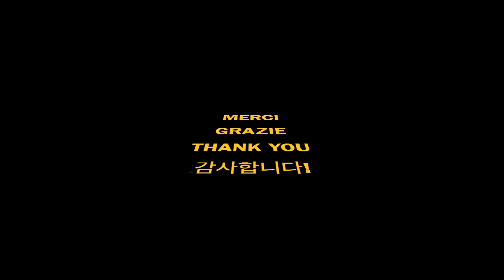nanette show - flash news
Nanette News TV SHOW